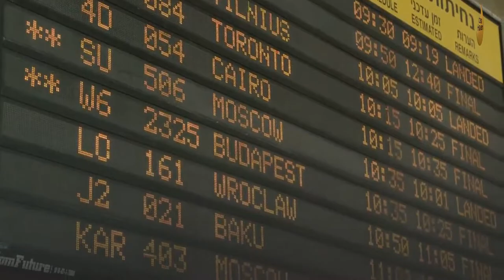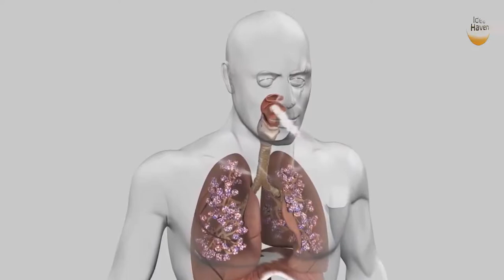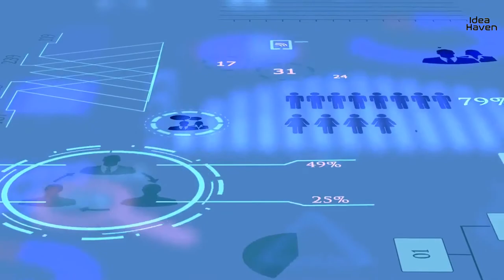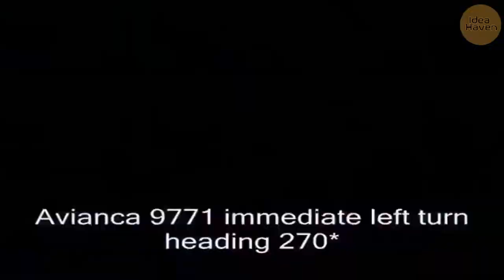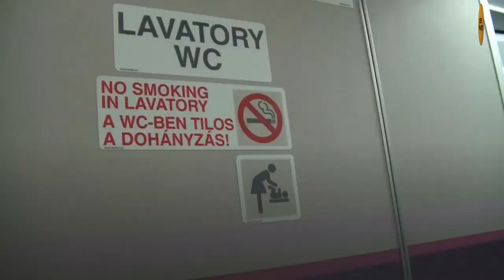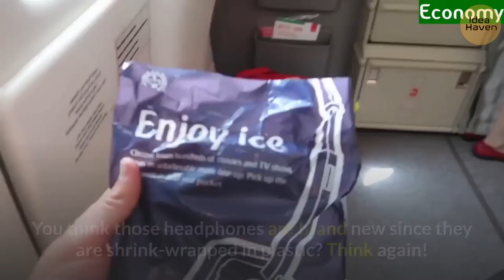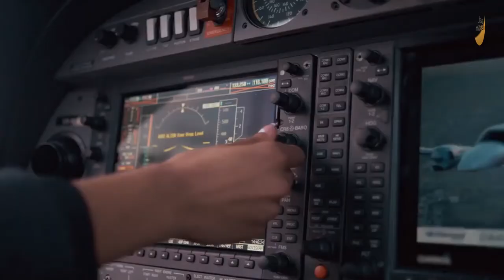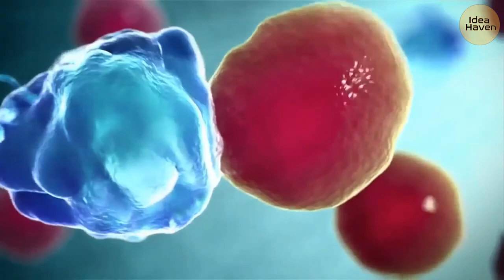15 Shocking Secrets The Airlines Don't Want You To Know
While flight attendants and airport workers have plenty of secrets to share about the ins and outs of air travel (or rather, the ups and downs) pilots are the ones who make it all possible.

We combed through a Quora thread to unearth secrets that airline companies don't want you to know. Here are the nine most surprising things we learned. The 15 Shocking Secrets The Airlines Don't Want You To Know!